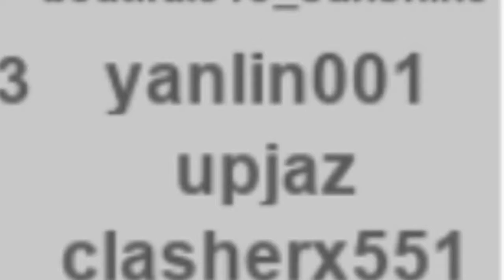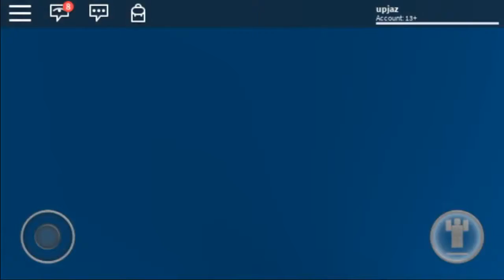ITS A DISASTER! ROBLOX Natural disaster Survival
ROBLOX Natural disaster Survival